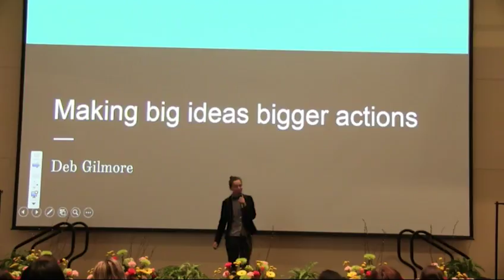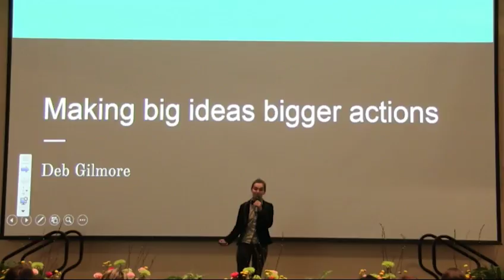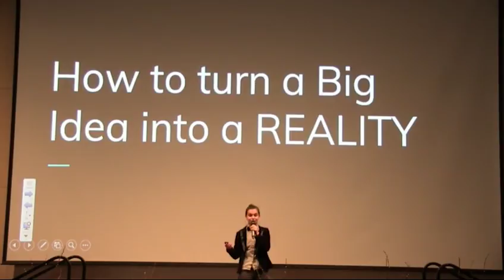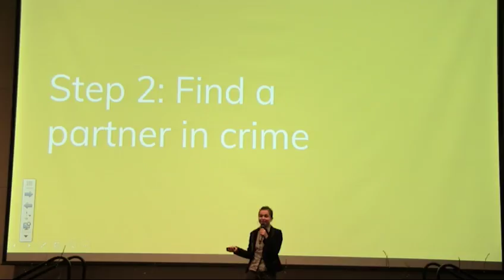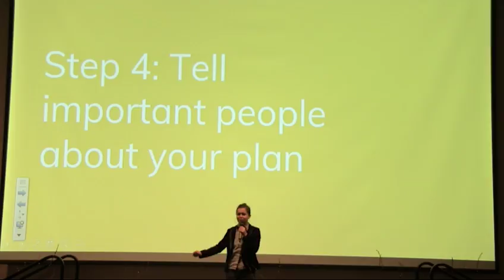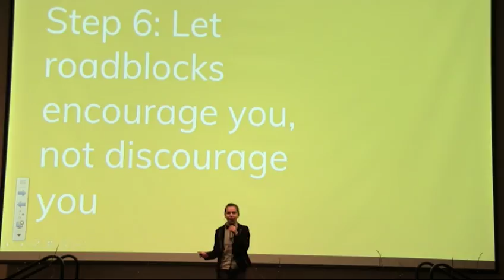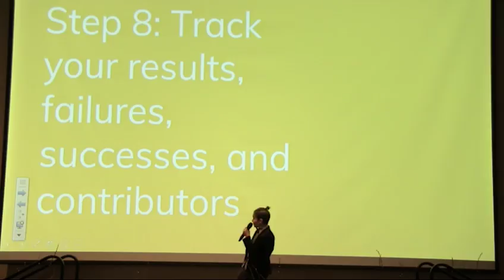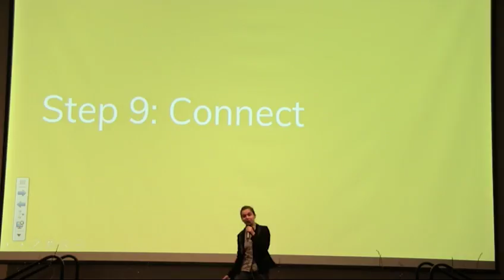Making Big Ideas into Bigger Actions | Deb Gilmore | TEDxArcadiaUniversity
Making Big Ideas into Bigger Actions

Deb Gilmore is a sophomore at Arcadia majoring in Print & Video Communications and minoring in Computer Science, and is a member if the honors program. She is an activist, student, musician, performer, and brainstormer. Prior to college Deb served in several leadership roles including Assistant Scenic Designer for multiple theatrical productions, president of Interact (the high school version of Roteract), and a board member for a local non profit organization dedicated to providing alcohol-free music venue opportunities.
Since coming to college, Deb has accomplished a lot both academically and through extracurricular activities. In March of 2016 she released her first full-length album through Paper Scissors Media under the artist name Busy Bee.